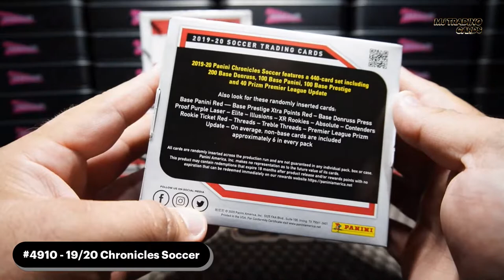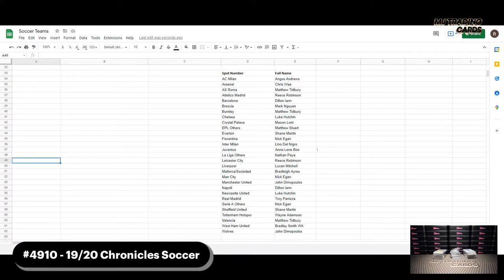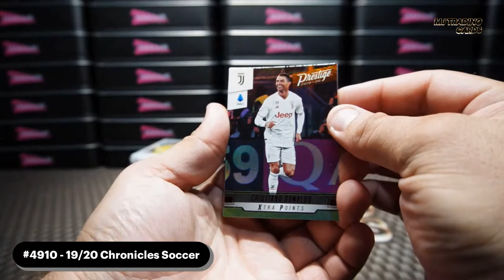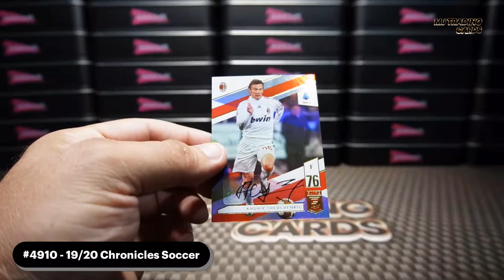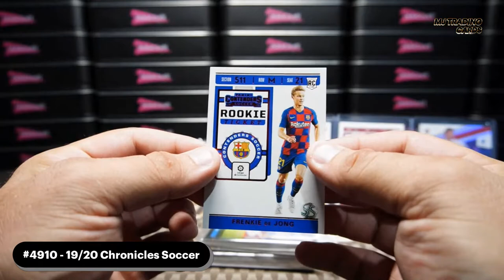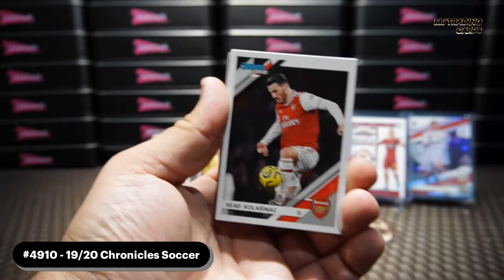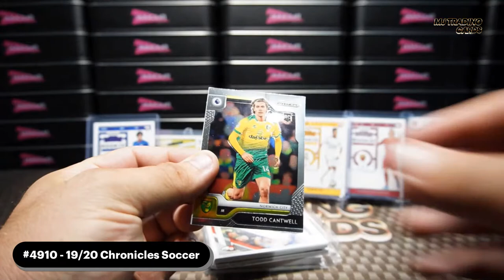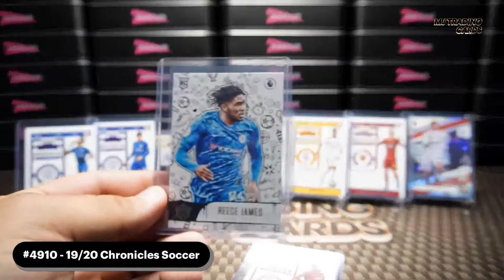Soccer Break 4910 - 19/20 Chronicles 5 Box Mixer